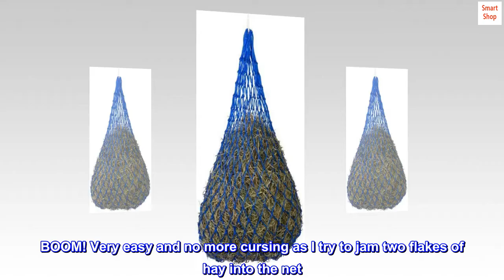Weaver Leather Slow Feed Hay Net Blue, 36-Inch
Smaller Holes For Slower Feeding
Perfect For Shows
Rope Hay Net Design
SO FAR I love it.
I have only been using it about a week but I LOVE it. It seems to be TOUGH as others have stated and my mare is definitely slowed down in her insatiable appetite. I used the lid of a large plastic tote to get the hay in easier - open the net rope on the ground - slide the tote lid in (which holds the net open) - slide the hay in on top of the tote lid then remove the lid. BOOM! Very easy and no more cursing as I try to jam two flakes of hay into the net. THEN tie the top and hang. Perfect. I just ordered a second on in another color so I can have one filled and ready all the time.